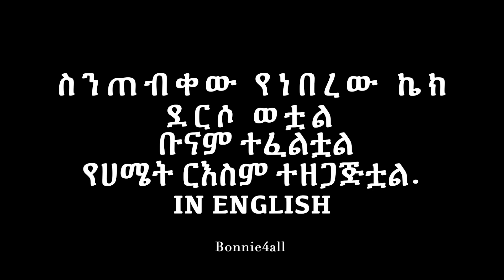የጂጂ ቤተሰብ ምን አስተማረኝ?በክፍል 2 HOW I ሰው ማማት with peder፣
ይህ ከ7ወር በፊት ፌስቡክ ላይ አቅርቤው የነበረው የላይቭ ፕሮግራም
ክፍል 2 ነው

ስንጠብቀው የነበረው ኬክ ደርሶ ወቷል ቡናም ተፈልቷል
የሀሜት ርእስም ተዘጋጅቷል

መልካም ቀን